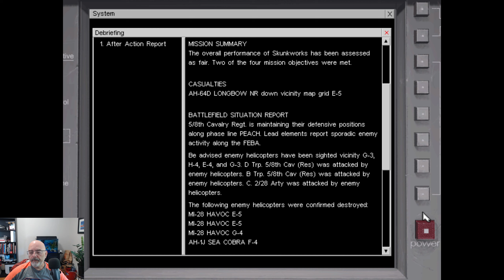Janes Apache Longbow 2 Episode 20 - False alarms all over the place...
Strap In For Intense Apache Action!

Calling all adrenaline junkies and flight sim fanatics! Get ready to experience the raw power and cutting-edge technology of the legendary Apache Longbow attack helicopter like never before. In this thrilling "Let's Play" series, we'll take to the virtual skies and immerse ourselves in the ultimate combat aviation experience.

Prepare to be blown away as we unleash a barrage of high-tech weaponry, engage in heart-pounding dogfights, and execute daring missions that will push your skills to the limit. With stunning graphics and realistic flight dynamics, Jane's Apache Longbow 2 will transport you straight into the cockpit of this formidable war machine.

Whether you're a seasoned pilot or a newcomer to the world of flight sims, this series promises to deliver an adrenaline-fueled ride that will keep you on the edge of your seat. Join me as we navigate through treacherous battlefields, unleash devastating firepower, and experience the rush of piloting one of the most advanced attack helicopters in the world.

Get ready to lock and load, because this "Let's Play" is about to take off! Let's show the world what it means to be an Apache Longbow pilot!